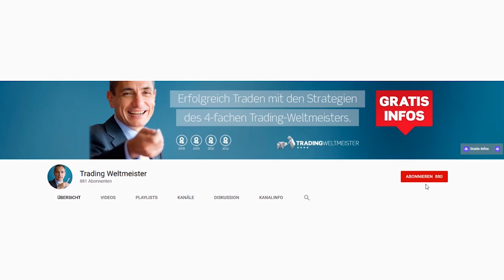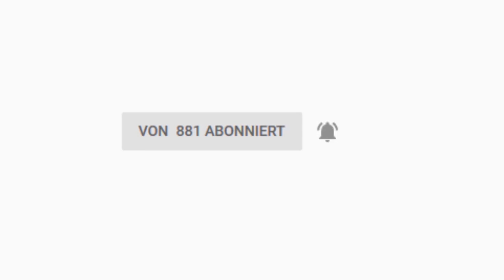Als Trader von den Angriffen in Saudi-Arabien lernen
Was können Trader von den Drohnenangriffen auf die größte Öl-Raffinerie Saudi-Arabiens lernen? Ist eine Overnight-Strategie vielleicht doch zu gefährlich und sollte man sich besser auf den Intraday-Handel beschränken? Der 4fache Trading-Weltmeister Dr. Andrea Unger erklärt Euch in diesem Video, wo die Vor- und Nachteile der beiden Trading-Varianten liegen und welche Fehler es zu vermeiden gilt!